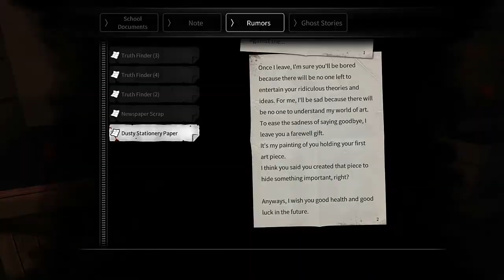Madalin joaca:White Day A Labyrinth Named School Part 9:Fantoma unui bebelus (Română HD)